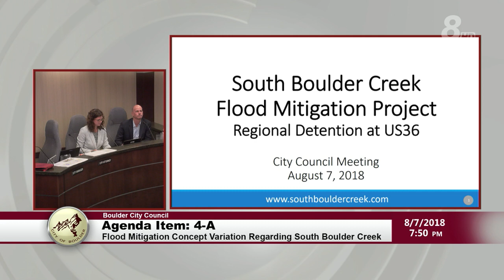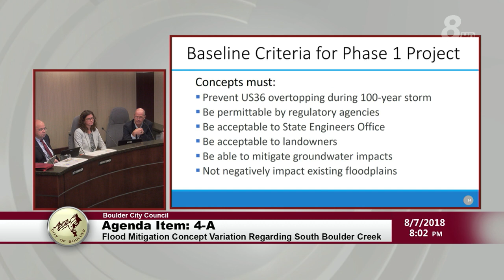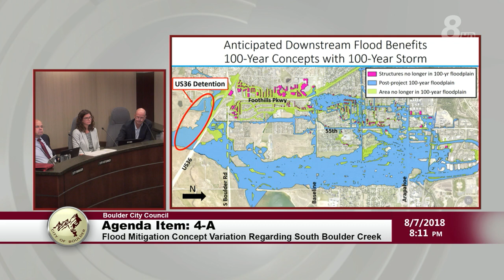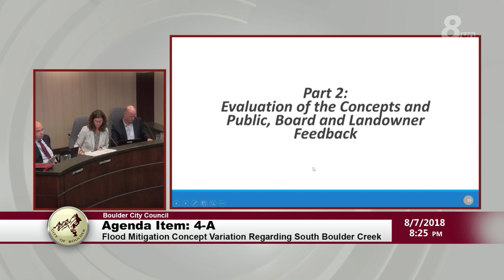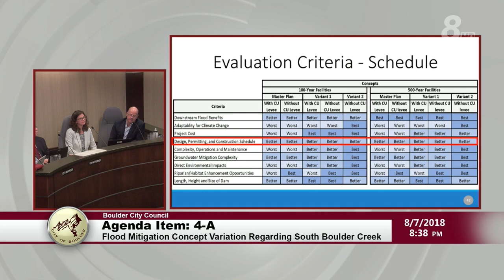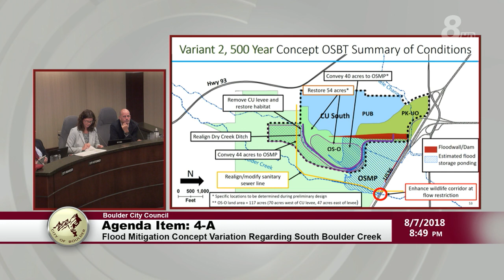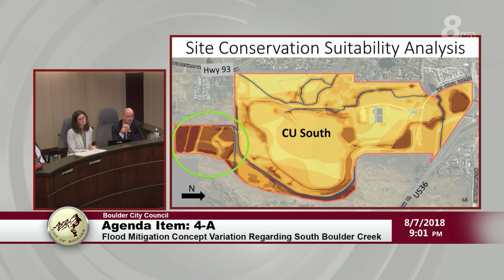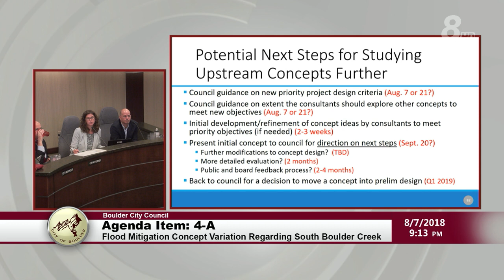City of Boulder City Council Meeting 08-7-18